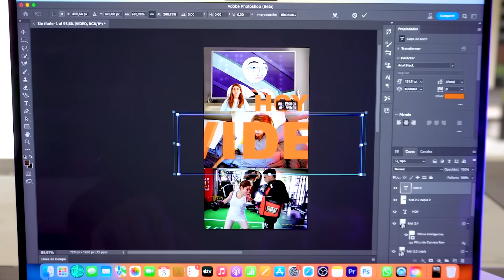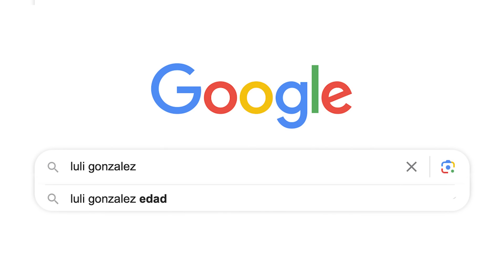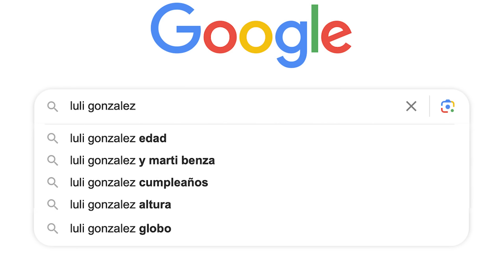SALTÉ DE UN AVIÓN - Q&A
increíble, quiero que todo el mundo haga esto porque fue de las mejores experiencias de mi vida

00:00 INTRO
00:11 Dia en mi vida
01:32 Lo mas buscado sobre mi
03:25 Vlog
08:00 Saltando del avión